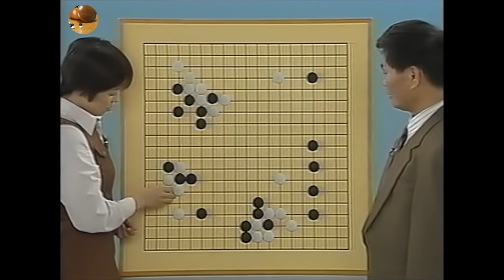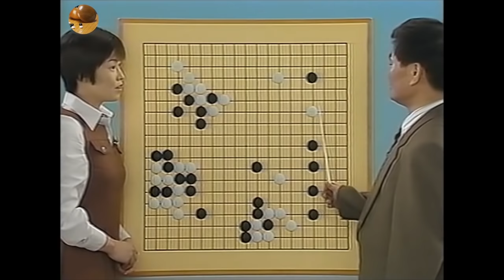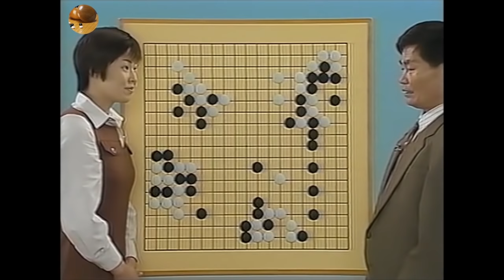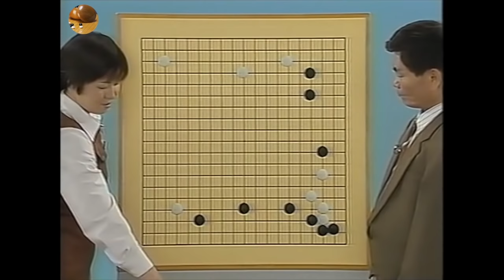第2巻 碁の考え方(下)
上達への囲碁学
白石 裕